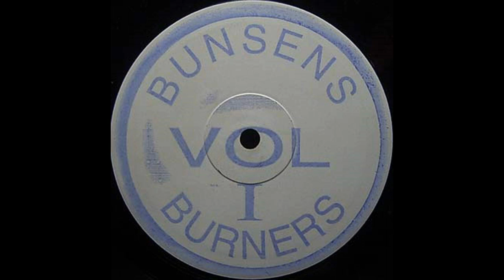Unknown Artist - Bunsen Burners Vol. 1 Side A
Some great work here in 1995. Jungle unknown, but it certainly doesnt spoil the content.